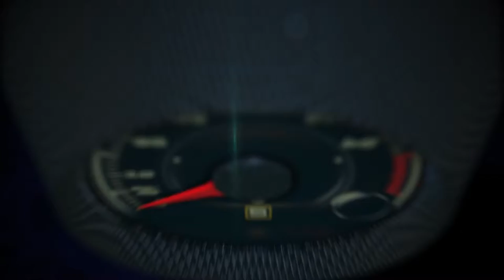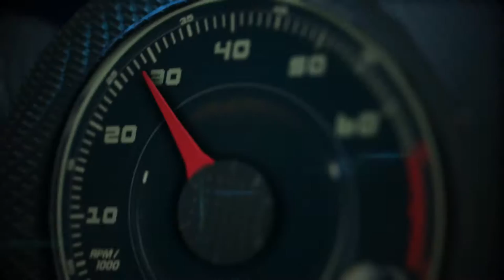2016 Toyota Prius at the Los Angeles Auto Show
Nearly two decades before “disrupting” became a good thing to do, Toyota did it to the auto industry by launching the world’s first mass production gasoline/electric hybrid vehicle, the Prius.

After selling more than 3.5 million worldwide and helping steer the industry toward hybridization, Toyota is introducing another disruptor -- the all-new fourth-generation 2016 Prius liftback.

The new version of this global green icon takes the hybrid concept farther than ever with striking design, with expected higher fuel economy ratings, and greater ride comfort.

New levels of driving satisfaction and refinement will reward the Prius faithful and surprise those new to the movement.